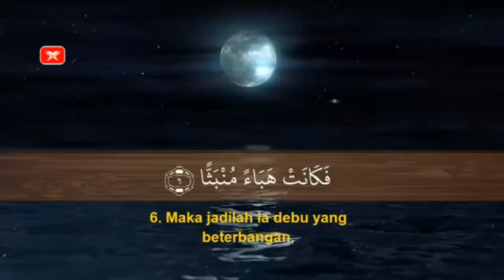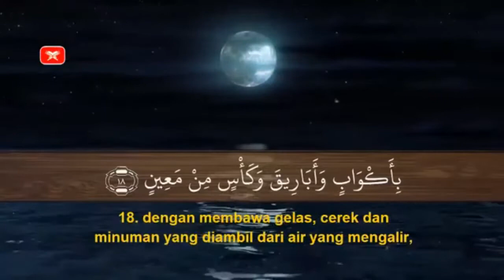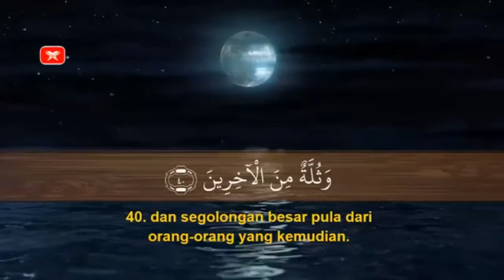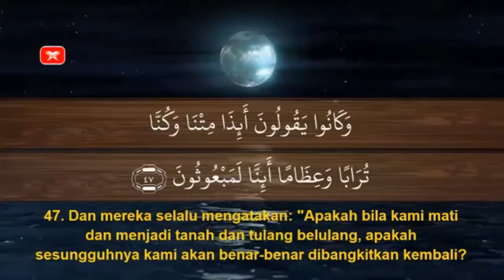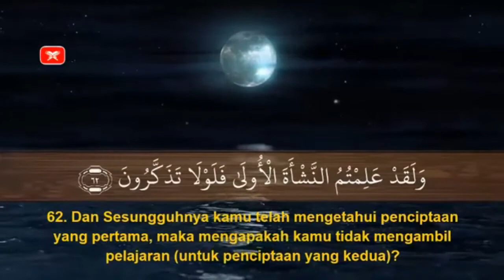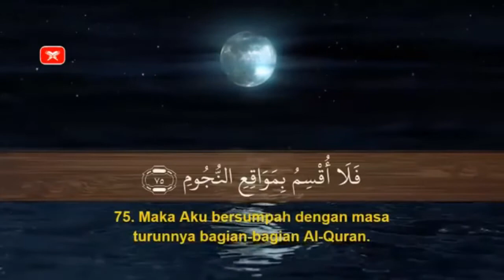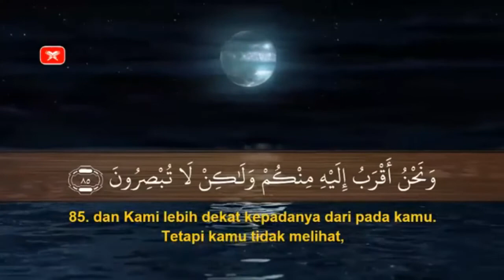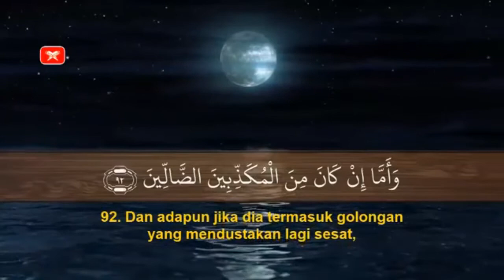Surah Al-Waqi'ah - Terjemahan Bahasa Melayu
Surat Al Waaqi'ah (سورة الواقعة) adalah surat ke-56 dalam Al Quran (kitab suci agama Islam). Surat ini terdiri atas 96 ayat dan termasuk golongan golongan surat Makkiyah. Surat yang diturunkan sesudah Surah Taahaa ini dinamakan dengan Al-Waaqi'ah (Hari Kiamat), diambil dari perkataan Al-Waaqi'ah yang terdapat pada ayat pertama.